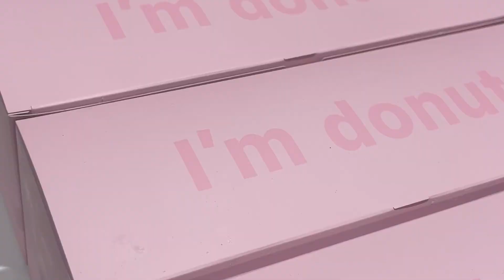Embrace the new vibes at Reprolife HQ! 🏢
Our revamped office space is now a haven of inspiration, where productivity meets tranquility. Join us as we elevate the workplace experience! 💼✨